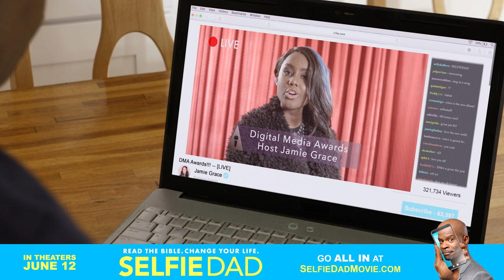Official Trailer for 'Selfie Dad' - Premiere in YOUR HOME June 19th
Due to the COVID-19 pandemic, Selfie Dad will now be available direct to your living room via Premium TVOD. (Apple, Fandango Now, Amazon Prime Video, & Redbox On Demand)

Meet Ben Marcus, a husband, and father who finds himself caught in the throes of a mid-life crisis. Ben has a lot to be thankful for, but despite everything he has achieved, he simply isn’t happy. He decides that the best way to fill the hole in his life is to fulfill his long set aside dream of becoming a comedian. And what better way to jump-start his comedic career than with a YouTube channel?